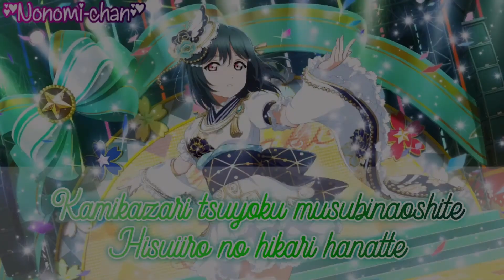Love Live Nijigasaki High School Idol Club | Ketsui No Hikari | Mifune Shioriko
♢ Lyrics source ♢

❁ Franchise -Love Live! Nijigasaki High School Idol Club (ラブライブ！虹ヶ咲学園スクールアイドル同好会, Rabu Raibu! Nijigasaki Gakuen Sukūru Aidoru Dōkōkai)

❁ Artist - Shioriko Mifune (三船 栞子, Mifune Shioriko)

❁ Seiyuu - Moeka Koizumi (小泉 萌香, Koizumi Moeka)

❁ Song - Ketsui no Hikari (決意の光, Light of Determination)

Ketsui no Hikari (決意の光, lit. Light of Determination) is a solo song sung by Shioriko Mifune. It was added to the Love Live! All Stars as a surprise release in commemoration of her being added into the game.

P.s.
I’m only the creator and I’m doing this for fun only. If you are the owner and ask me to delete or remove my video please let me know.